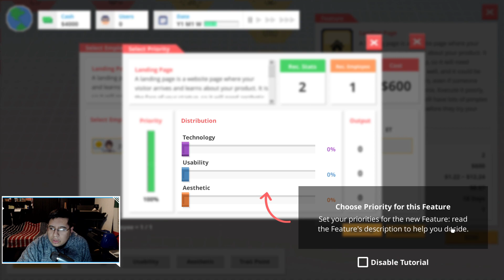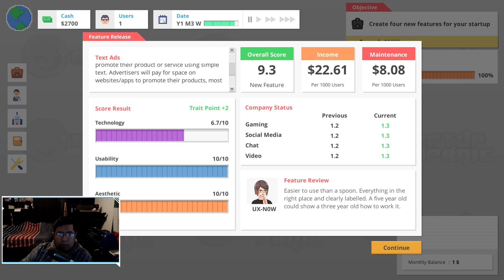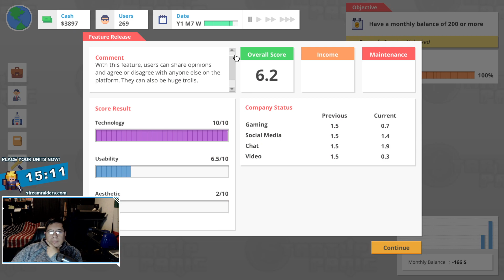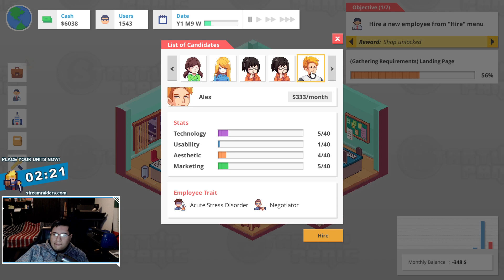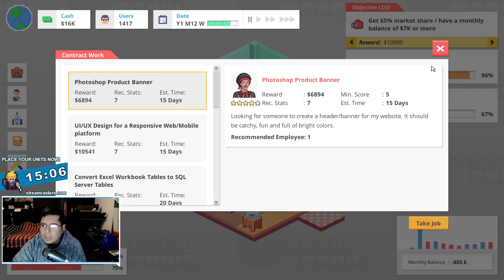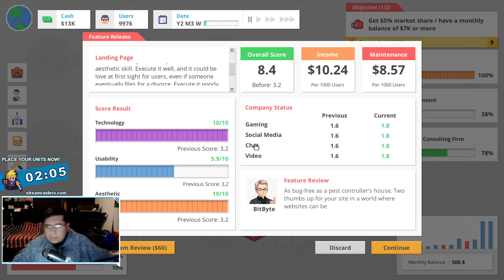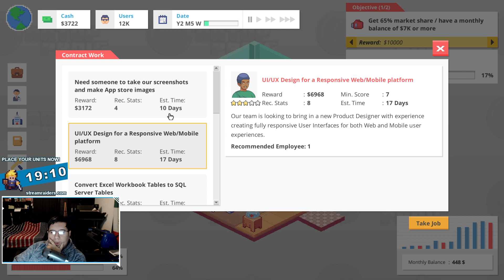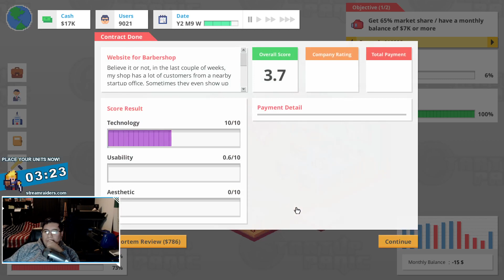Its 32° here in Texas...🥶